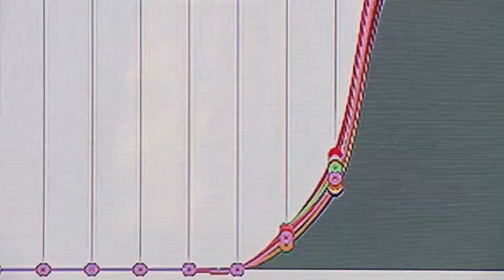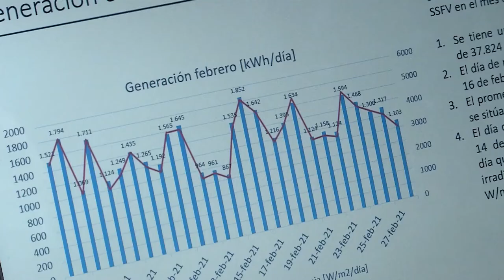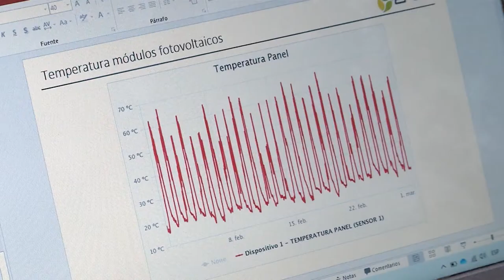Las ventajas que tiene Medellín para la generación de energía limpia [Medellín Digital] Telemedellín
Cambiar las formas de generar energía es uno de los componentes vitales para construir el futuro de Medellín, por eso estuvimos con unos expertos en  recursos distribuidos energéticos y ellos nos contaron las ventajas que tiene la ciudad para la realización de esta energía.